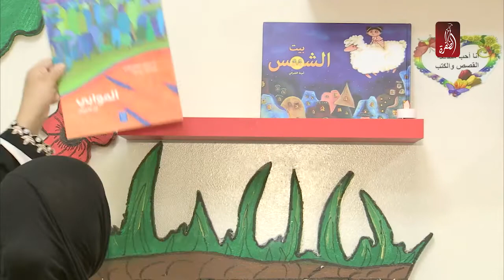برنامج مساء الامارات حلقة يوم 30-08-2018 - قناة الظفرة